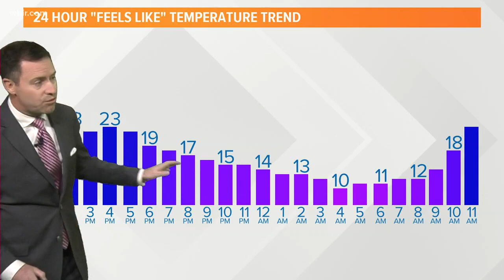Nov. 12 afternoon weather update: the snow is gone, but the cold stayed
The snow left East Tennessee by the afternoon of Nov. 12, leaving behind record-breaking, frigid temperatures.